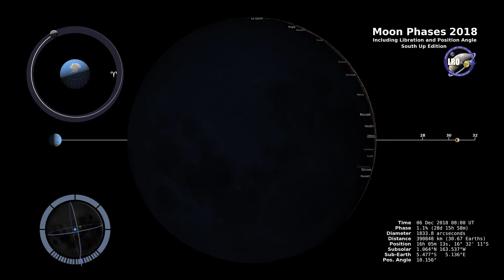Moon Phases 2018 Southern Hemisphere 4K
This 4K visualization shows the Moon's phase and libration at hourly intervals throughout 2018, as viewed from the Southern Hemisphere. Each frame represents one hour. In addition, this visualization shows the moon's orbit position, sub-Earth and subsolar points, distance from the Earth at true scale, and labels of craters near the terminator.